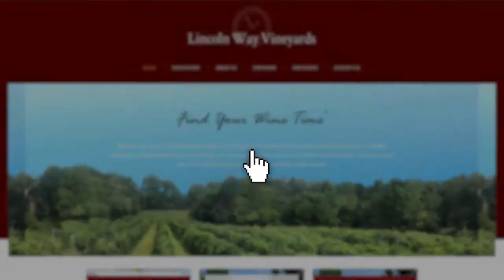FEATURED SEGMENT: Lincoln Way Vineyards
Find Your Wine Time at Lincoln Way Vineyards!